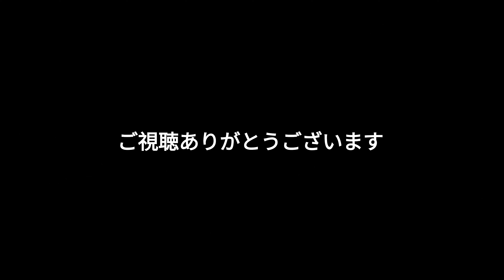【百名山4K】残雪期 武尊山 本物のマッターホルン見る前に群馬のやつ経験しようと思ったらトラブル!! Mt. Hotakayama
3月中旬から風邪をこじらせて2週間お休みしました。
本調子じゃなくてもがっつり登るために無理したのがだめだったのか異変が・・。

今回からOpning Movie入れてみました。